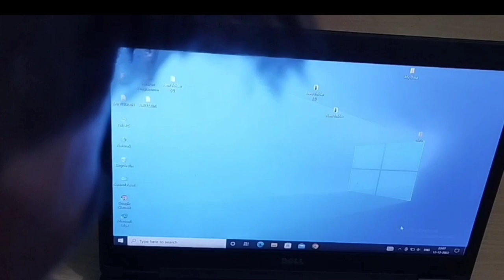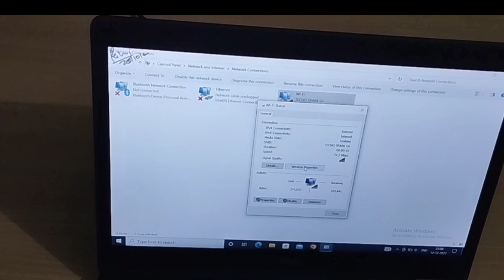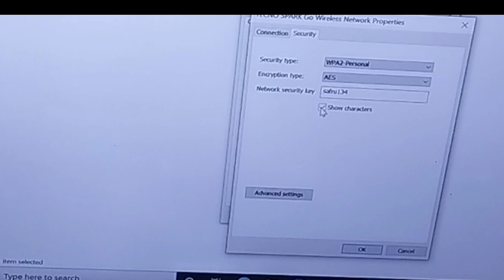how to see WiFi password in window 10 [kisi bhi WiFi ka password kaise pata kare Laptop me]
how to see WiFi password in window 10 [kisi bhi WiFi ka password kese pata kare Laptop me]
PROBLEMS SOLVED
1.Quick shortcut WiFi password
2.WiFi ka password kaise pata kare Laptop me
3.WiFi ka password kaise pata kare Computer me
4.how to see wifi password in window 10
5.WiFi ka password kaise pata kre 2022
6.kisi bhi WiFi ka password kaise pata kre